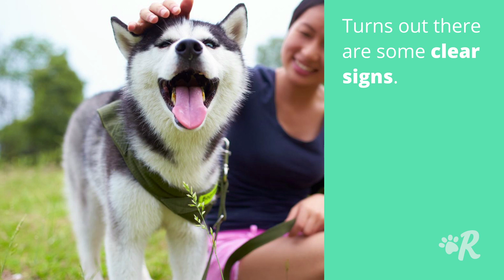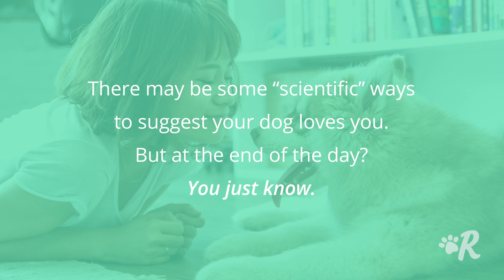4 Surprising Ways Your Dog Says "I Love You" - Rover.com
Rover.com connects pet parents with the nation’s largest network of loving and trustworthy dog walkers and sitters. Discover, book, and manage personalized care for your dogs including in-home dog boarding, house sitting, doggy day care and dog walking.

Ever wonder, “does my dog love me?”

How can you know for sure?

Turns out there are some clear signs.

Here are the top 4 ways to tell if your dog really loves you.

(Spoiler alert: They definitely do.)

They go crazy when you come home

This is love in its truest form.

Your dog is displaying their excitement to see you in any way they can.

Bringing a toy, giving you kisses, and wagging that tail.

Eyebrow Movement
It’s not all tail wags.

Your dog can show their love with a single wink.

One study indicated that dogs lifted their eyebrows—especially their left eyebrows—when they encountered someone they loved.

Sometimes they also shifted their left ears back when they saw someone they felt a special bond with.

Locking Eyes
They say the eyes are the windows to the soul.

Could the same be true for dogs?

According to a segment on CBS with Anderson Cooper and dog expert Brian Hare, when your dog looks you in the eye, he’s “hugging you with his eyes.”

When you lock eyes, oxytocin is released.

That’s the same hormone that helps new mothers bond with their babies.

This eye contact may truly indicate your dog’s love for you.

He Yawns With You
We’ve all heard that yawning is contagious.

But did you know dogs experience the same sensation?

Recent studies indicate yawning is evidence of empathy.

In one study, dogs were more likely to yawn when their owners yawned, as opposed to a stranger.

Hard to believe? You can test it out at home.

There may be some “scientific” ways to suggest your dog loves you. But at the end of the day? You just know.

Love your dog, live your life. Rover.com is here to help.
Meet the nation’s largest network of loving and trusted pet sitters and dog walkers. Then hit the road happy. Your dog is in good hands.

Trusted pet sitters. Loving care. In your neighborhood.